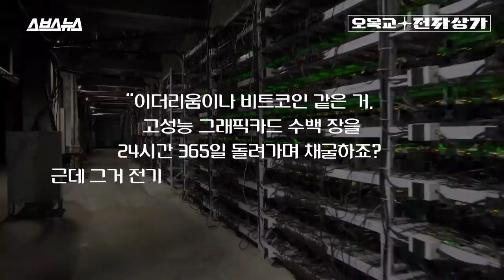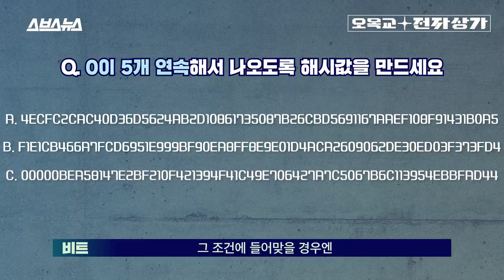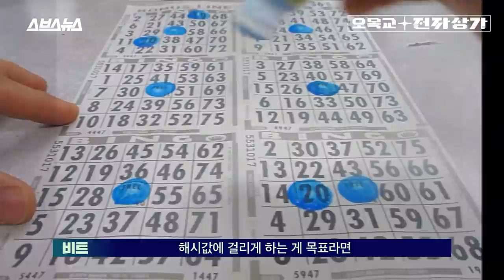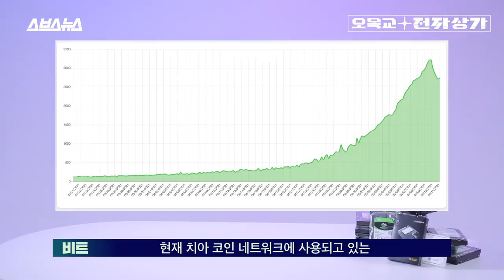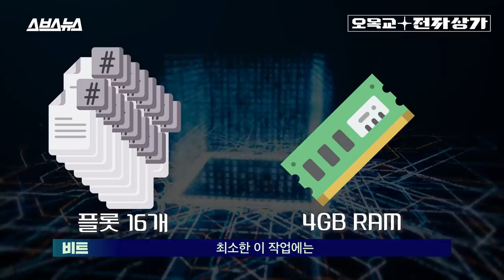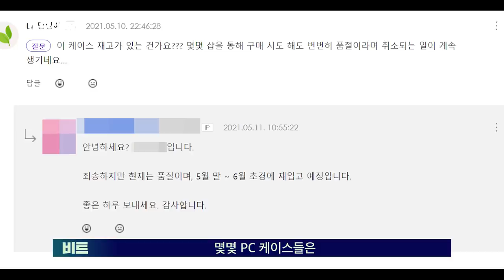치아 코인이 불러온 PC 부품 가격 폭등, AMD CPU 가격까지 오른다고? / [오목교 전자상가 EP. 37] 스브스뉴스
혹시 '치아 코인'이란 단어 들어보셨나요? '친환경'을 컨셉으로 내세운 가상화폐인데, 이 코인 때문에 PC 부품 시장이 흔들거린다고 합니다. 고성능 그래픽카드를 이용하는 다른 코인들과 달리 하드디스크와 SSD를 이용하는 치아 코인 '채굴' 방식 때문입니다. 치아 코인 측에서는 다른 코인 채굴에 막대한 전력을 소모한다며, 저전력 SSD와 하드디스크를 이용하는 자신들의 채굴 방식이 환경에 피해가 덜 간다고 주장하지만, 실제론 정말 그럴까요? 치아 코인의 채굴 방식이 정말로 친환경적인지 스브스뉴스 오목교 전자상가에서 알아봤습니다. 영상을 통해 확인해 보세요!